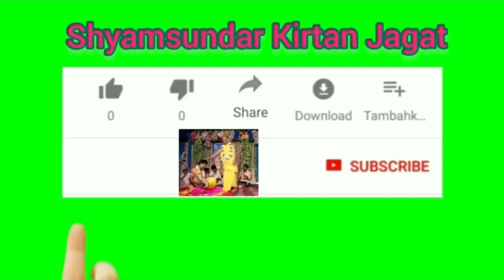অমৃতময় শ্রী শ্রী হরি কথা 2021 // শ্রীমৎ পতিত পাবন দাস বাবাজী মহারাজ //